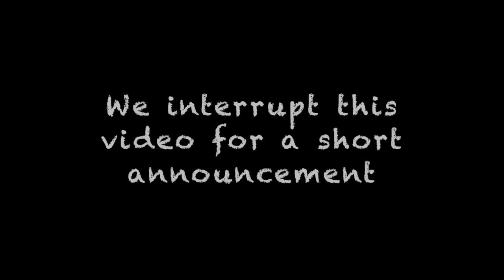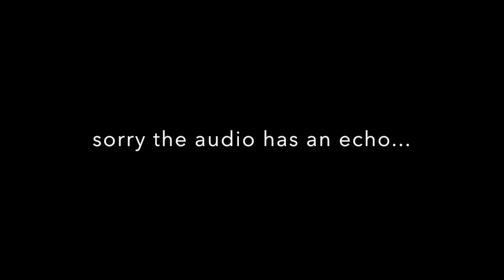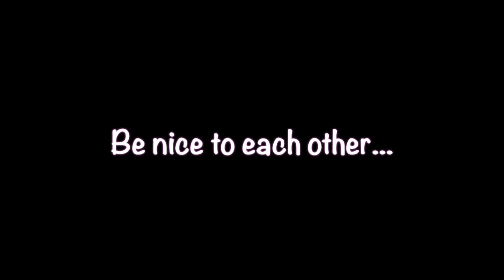Sopranos Reaction 2.12/The Knight in White Satin Armor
Love, Mum x

Bye Richieeeeee!!!